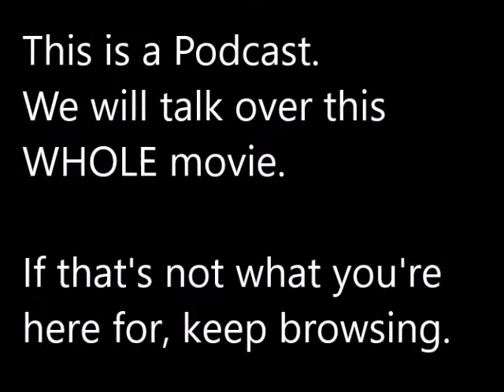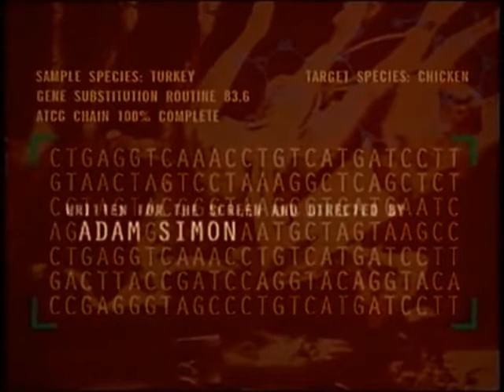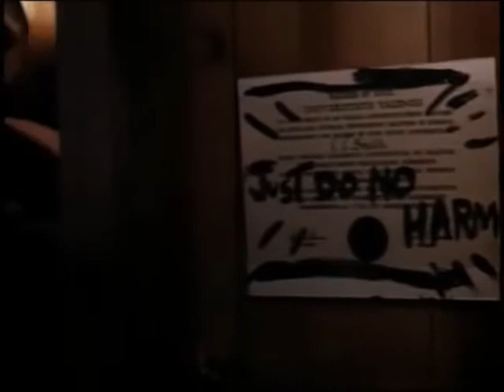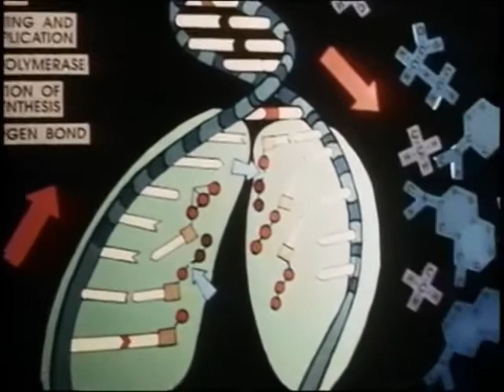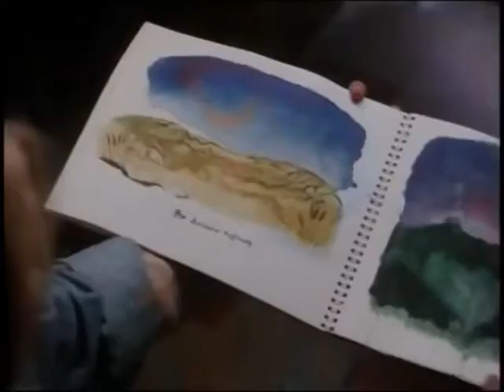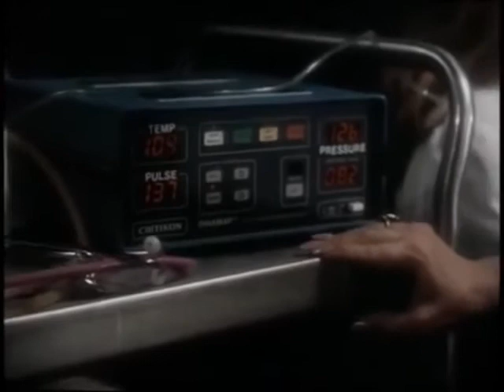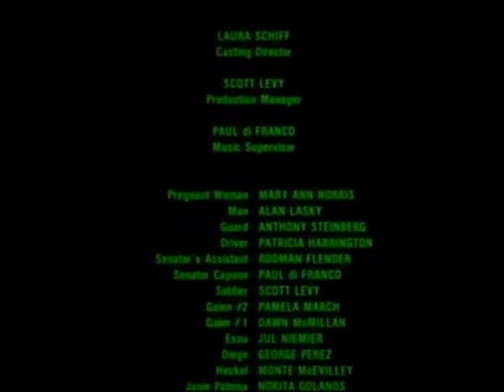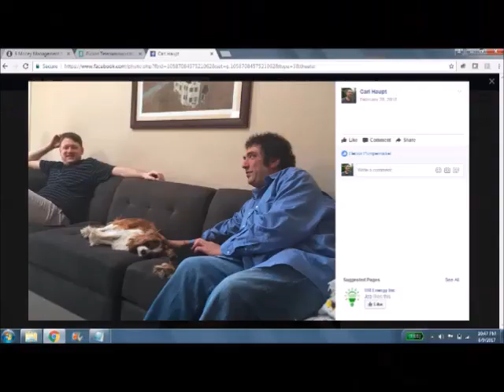LWAFLMOYT Carnosaur 1993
WE WILL TALK OVER THIS ENTIRE MOVIE
and we do commentary over the whole film.  If you are just here to watch the movie choose another channel.

Carnosaur 1993

Written and directed by Adam Simon
Brain Dead (1990)
The American Nightmare (2000), a fine documentary about the modern horror film.
wrote the scripts for Bones (2001) a Snoop Dogg vehicle
The Haunting in Connecticut (2009)
created/produced the tv series Salem (2014-7)
produced the alien invasion film Captive State (2019)

“Who let Adam Simon on the lot?” – Griffin Mill, The Player

A series of five B-movies produced by Roger Corman
Carnosaur 2 (1994)
Carnosaur 3: Primal Species (1996)
Two official spin-offs
Raptor (2001)
The Eden Formula (2006)

Loosely based on the novel Carnosaur (1984) is a horror novel written by Australian author John Brosnan, under the pseudonym of Harry Adam Knight.

Roger Corman acquired the rights to Brosnan's novel in 1991 and the project entered production two years later to capitalize on an extensive marketing campaign used to promote Jurassic Park.

The special effects were models and animatronics largely designed by John Carl Buechler.

With Carnosaur limited by its special effects budget, that the cast's most daunting task was "making all this seem real" for the audience.

The Tyrannosaurus Rex effects were achieved by means of a miniature remote-controlled puppet, a man in a suit, and a full-sized, 16-foot-tall robot.
 However, only a handful of shots involved the full-size robot, which had too narrow a range of movements to be convincing.
The man in the suit proved equally cumbersome and was scrapped.
Thus, most F/X shots were accomplished with the remote-control miniature and even some hand puppets.

Because Corman felt that stop-motion techniques and optical effects would interfere with filming, John Carl Buechler agreed with him that all the creatures would be "real-time" models.

In constructing the dinosaurs, he hired Mike Jones to sculpt the Deinonychus and Jeff Farley to sculpt the Tyrannosaurus rex.

The first creature constructed for the film, Farley's three-foot T. rex animatronic puppet, served as the basis for an unused suit model and the full-scale prop. A system of hinges and cables was used to operate the creature and radio-operated eyes.

With seven weeks of pre-production spent sculpting the puppet, the special effects team was left with three weeks to construct a life-size T. rex model. The design of the creature was reminiscent of classic B movie T. rex of the 1950s.